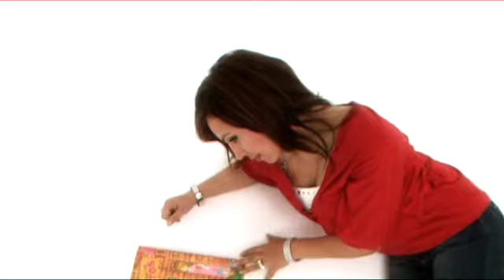Evelyn "QUE SERA"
Disco de Oro (2005)
Festival de la Canción Latinoamericana de California (San Francisco -- USA)

Sintonía
Programa televisión "Corazón de Primavera" - (RTVE.es)